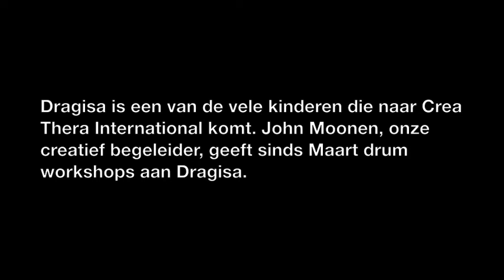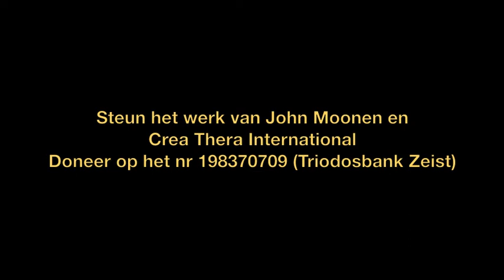Crea Thera International 'Workshops met John Moonen'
John Moonen, creatief begeleider van Crea Thera International, verteld over zijn werk met een van de kinderen.